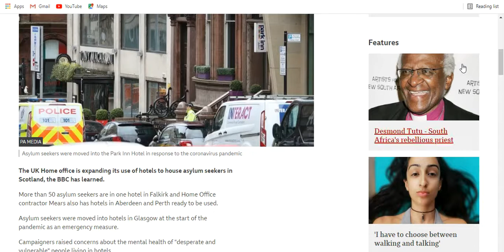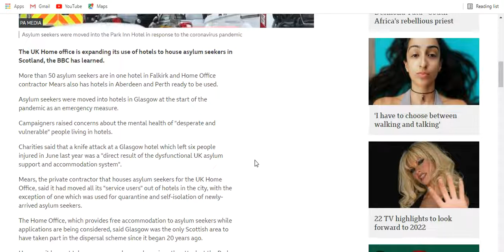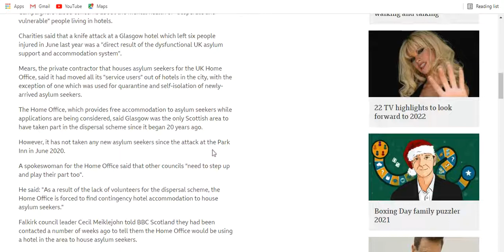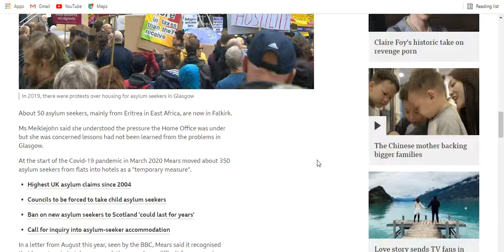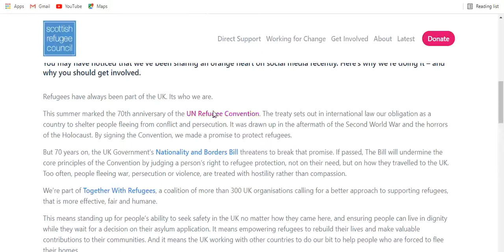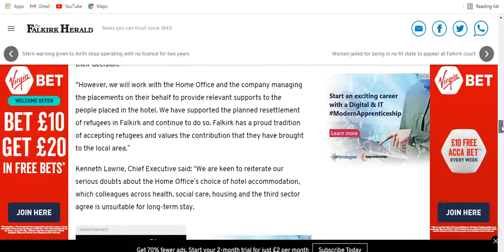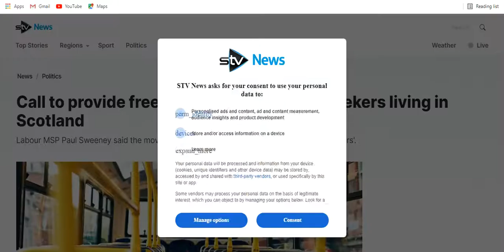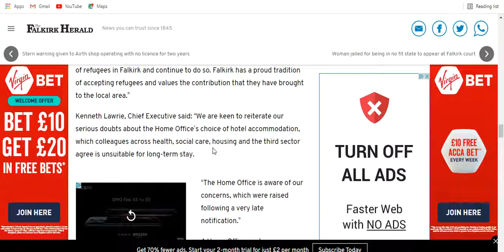Putting asylum seekers in hotels is inhumane apparently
More a ramble over anything else..